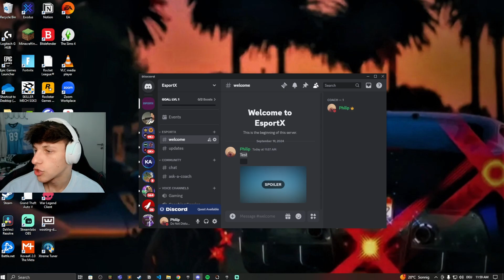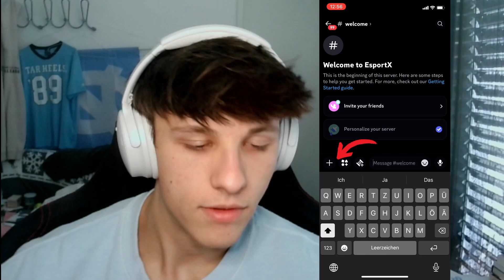How to Prevent Spoilers on Discord | Complete Guide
In this video, we’ll show you how to prevent spoilers on Discord by marking messages and images as spoilers. Spoilers can be everywhere, but with these simple methods, you can keep your chats spoiler-free!

📚 Chapters:
0:00 - Introduction
0:35 - Marking Text as Spoilers (Desktop)
1:33 - Marking Images as Spoilers (Desktop)
2:03 - Marking Text as Spoilers (Mobile)
2:31 - Marking Text as Spoilers (Mobile)

💻 Marking Text as Spoilers (Desktop):
1️⃣ Type /spoiler in the chat.
2️⃣ Enter your message, and it will be blocked out for others to click and view.
➡️ Alternatively, type your message, highlight it, and click the eye icon to add spoiler tags.

🖼️ Marking Images as Spoilers (Desktop):
➡️ Upload your image and click the eye icon before sending.

📱 Marking Spoilers (Mobile):
1️⃣ Type /spoiler in the chat and enter your message.
2️⃣ For images, click the plus icon, choose your image, check "Mark as spoiler," and then send.